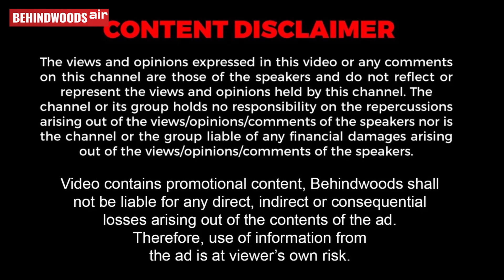"நான் ஆம்பள....வா சண்டை செய்யலாம்.." பெண் SI முன் ரவுடி அடாவடி..கடைசியில் காத்திருந்த ஆப்பு